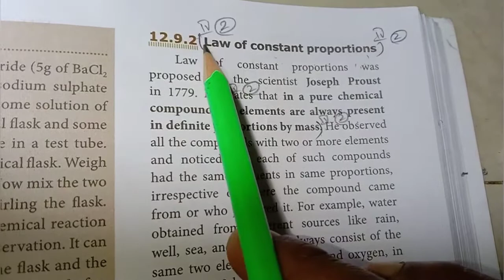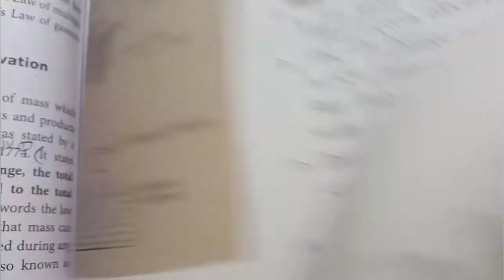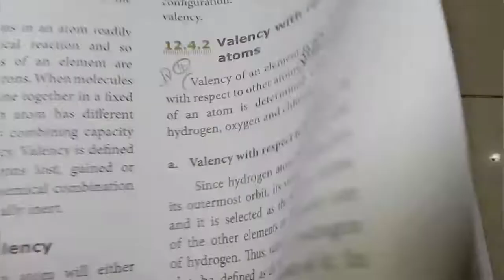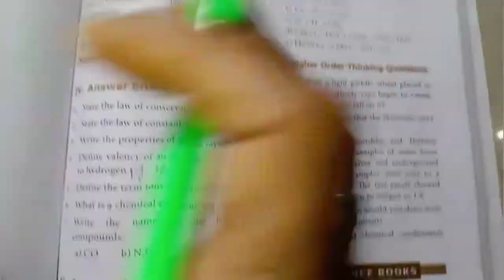8thStd Science | Unit 12 - Atomic Structure | Book Back Exercise